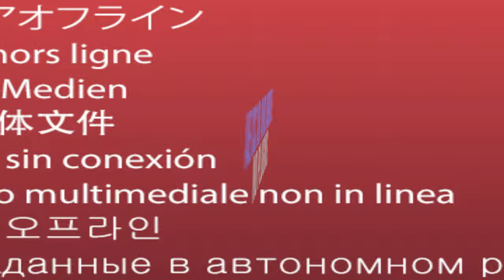Fast Glitch Logo Reveal Intro Template for After Effects || Free Download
▬▬▬▬▬▬▬▬▬▬  ∂σωηℓσα∂ ℓιηк  ▬▬▬▬▬▬▬▬▬▬▬▬▬

▬▬▬▬▬▬▬▬▬▬  Instructions  ▬▬▬▬▬▬▬▬▬▬▬▬▬
1) Extract the template File using Winrar

2) Replace my logo with your logo

3) Edit the text to your liking

4) Render and Enjoy!

Editable Intro